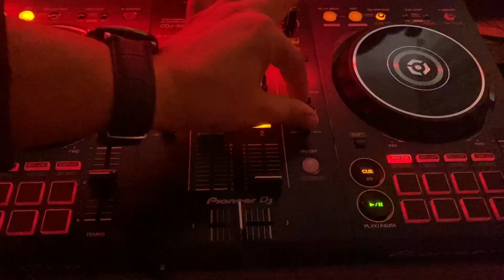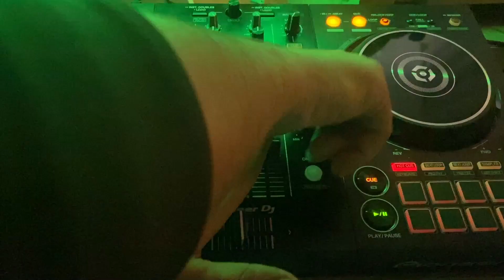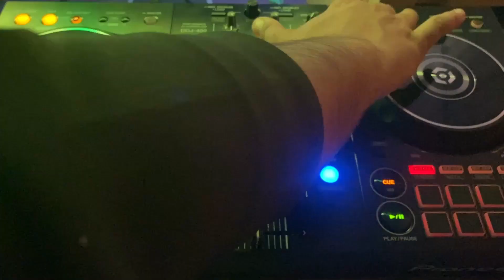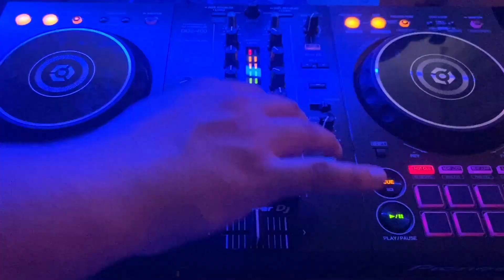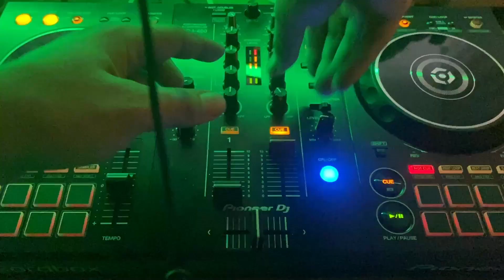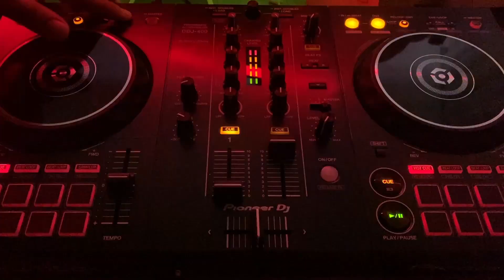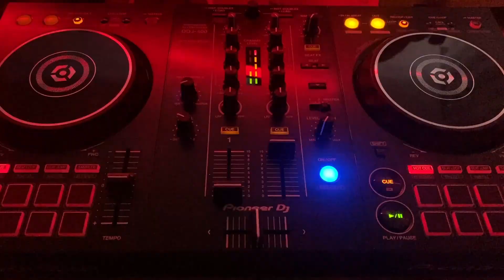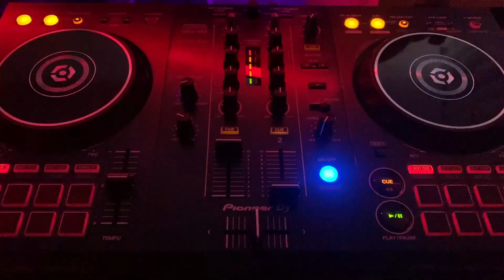Mixed By Mini Mix Live 🎧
(o_o)┛┗(o_o)┓~(o_o)~